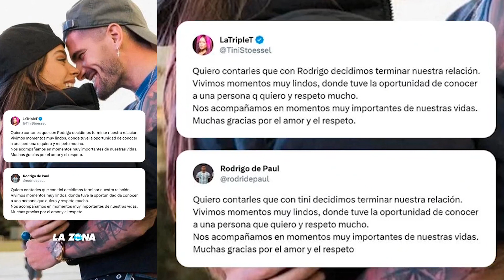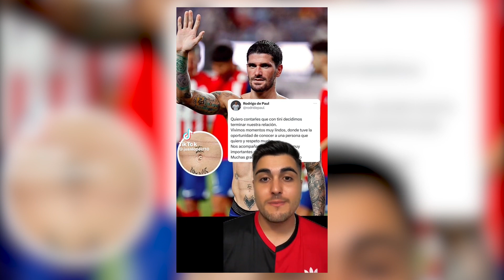Tini habla de su ruptura con De Paul para televisión | ¿Hubo terceros?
Sin embargo, la cantante y el futbolista tuvieron una conversación con un periodista de televisión a quien le dieron más detalles sobre su ruptura.